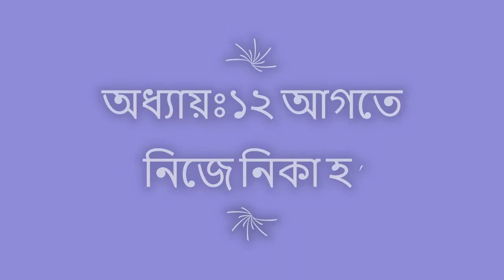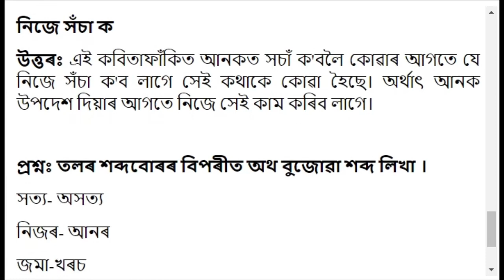আগতে নিজে নিকা হ' | Chapter 12 | Class 5 Assamese Chapter 12 Question and Answer | Assamese Medium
Class 5 Assamese SCERT Book Solution
Subject: Class 5 Assamese